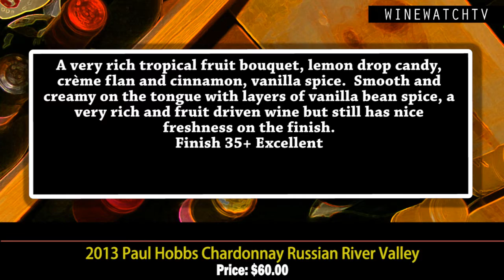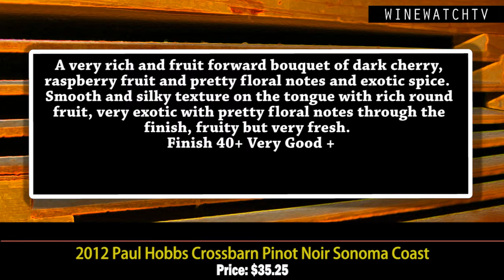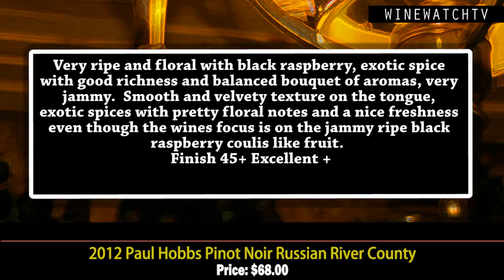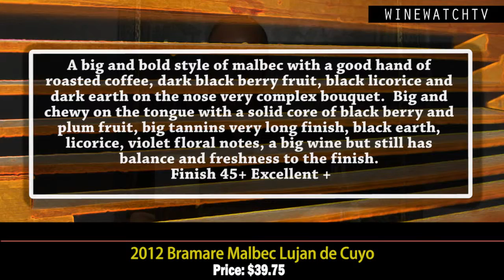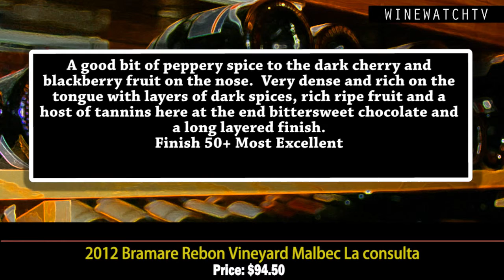What I Drank Yesterday Paul Hobbs and Bramare Winery